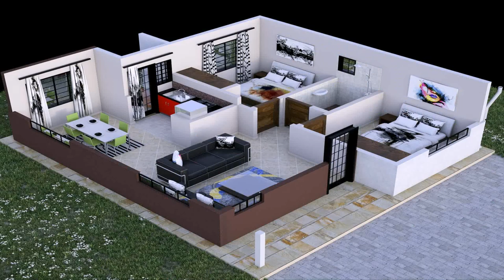House Plans With Photos In Kenya (see description)